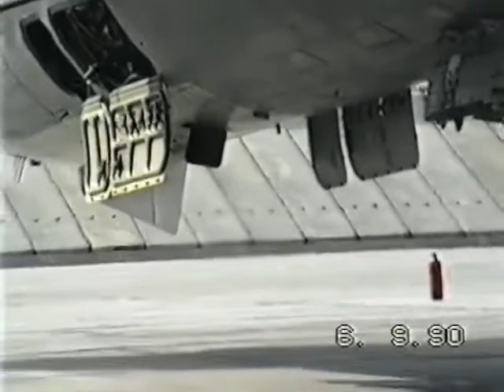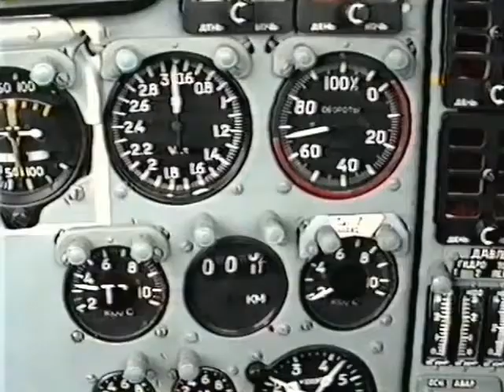MFG 28 Flugtag DASH